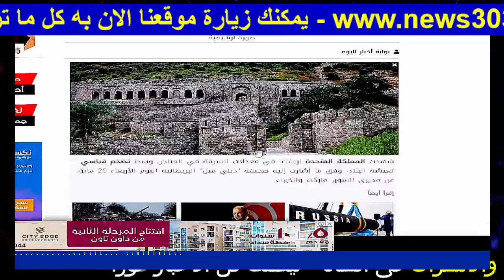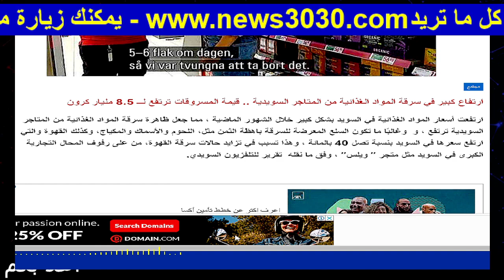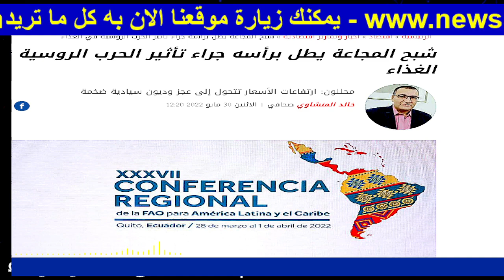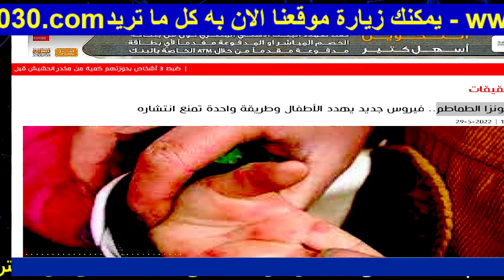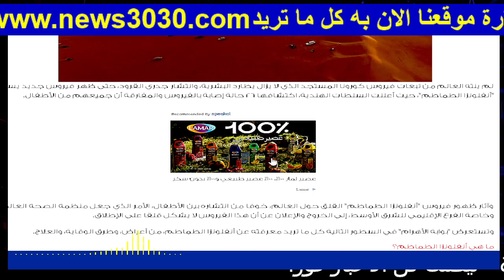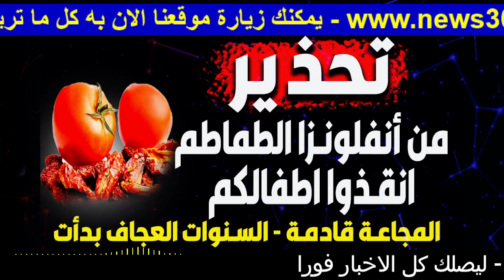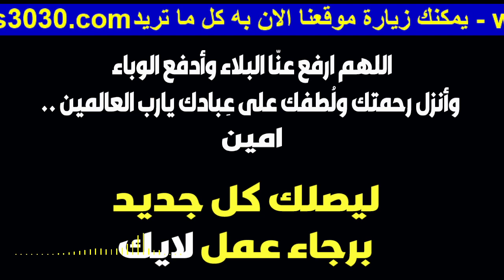توقعات 2022 | ليلى عبد اللطيف 2022- فادي فكري | ليلي عبد اللطيف و توقعات 2022 و ليلي عبد اللطيف 2022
أنفلونزا الطماطم
انفلوانزا الطماطم
 سري للغاية فادى فكرى
اخبار اليوم و اخبار مصر و اخبار المغرب و اخبار اليوم
توقعات فادي
فادي فكري